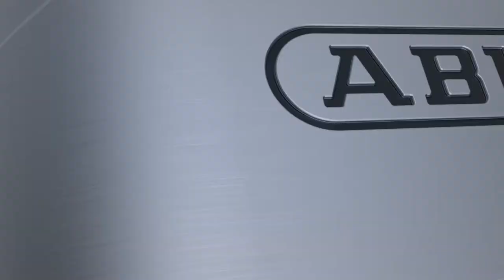Kłódka ABUS Touch™ 57 🔒 kłódka obsługująca do 20 odcisków palca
ABUS Touch™ 57 to odporna na warunki atmosferyczne kłódka otwierana na odcisk palca obsługująca maksymalnie do 20 osób.

Czujnik odcisków palców rozpoznaje drobne szczegóły każdego odcisku palca.

Wodoodporność klasy IP 66 i IP 68, umożliwia zastosowanie wewnątrz, jak i na zewnątrz.

ABUS Touch™ 57 posiada specjalnie hartowane jarzmo. Dodatkowe funkcje bezpieczeństwa, takie jak podwójne blokowanie i szyfrowana pamięć na odciski palców.

Dzięki dużej wydajności możliwe jest nawet 10 000 odblokowań przy użyciu tylko jednej baterii CR2.

ABUS Touch™ 57 bez klucza - bezpieczna i nowoczesna kłódka.